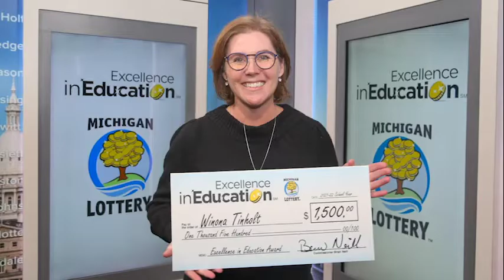Excellence in Education: Winona Tinholt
A Kent County educator known for making a difference in her students’ lives has been honored with an Excellence in Education award from the Michigan Lottery.

The award winner, Winona Tinholt, is a fourth grade and technology teacher at Wealthy Elementary School. The school is part of the East Grand Rapids School District.